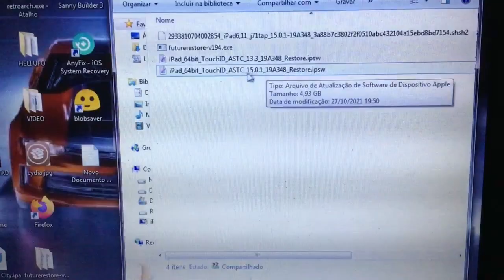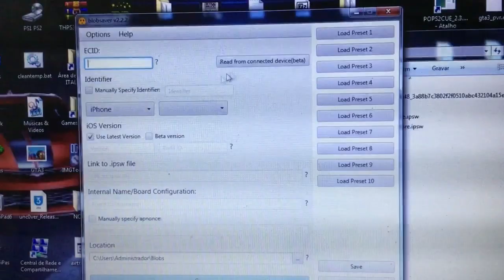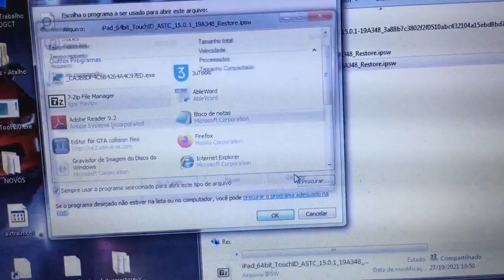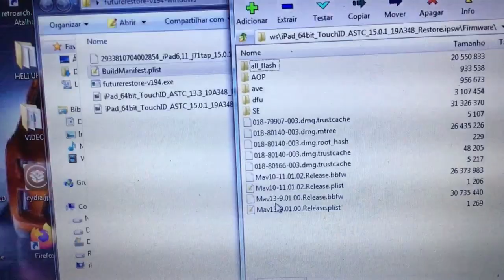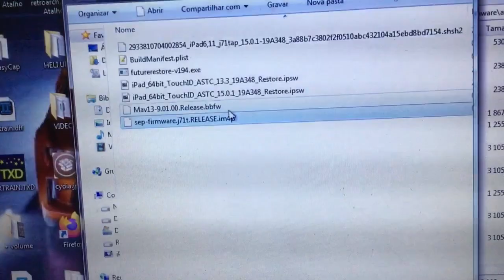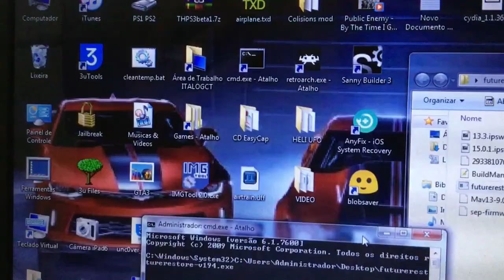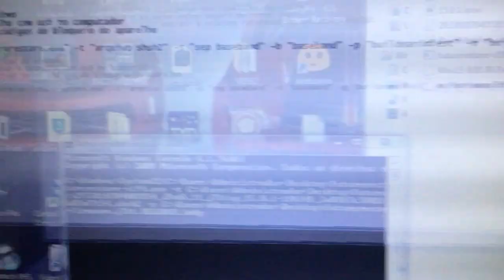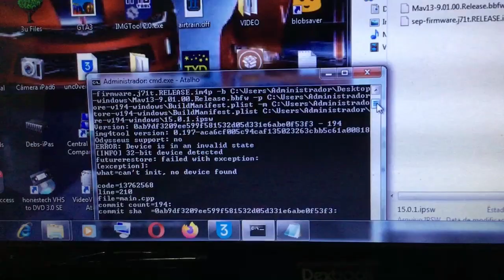Downgrade Upgrade - Parte2/3 - Execução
1. Programas necessários no computador:
Para confirmar se seu boardconfig (do vídeo anterior) está realmente correto:
baixar o programa blobsaver no site. Nota (baixar versão 2.2.2 se você tiver windows7, e se você tiver com windows 8 ou superior pode baixar a versão mais recente):

2. Comandos no CMD (aonde tiver "chaves" é para arrastar os arquivos para o terminal do windows):

{futurerestore.exe} -t {shsh.file} -s {sep.file} -b {baseband.file} -p {BuildManifest} -m {BuildManifest} {iOS.ipsw}

Lembrando que:
Build Manifest termina em ".plist"
Shsh Blobs termina em ".shsh2" ou ".shsh"
Sep termina em ".RELEASE.im4p"
Baseband termina em ".bbfw"
Restores do ios terminam em ".ipsw"